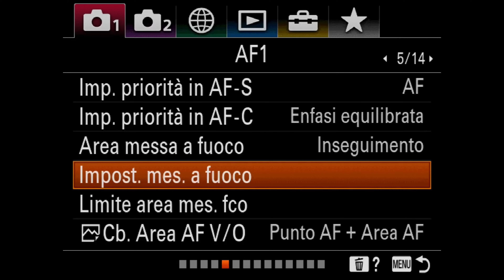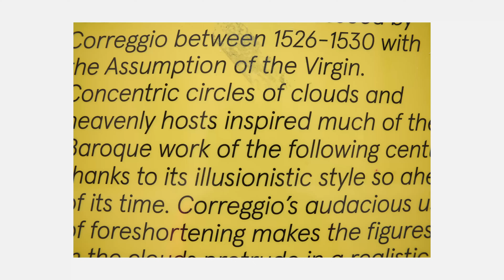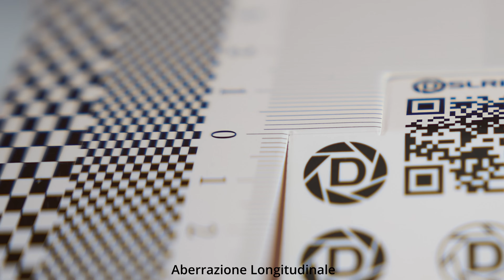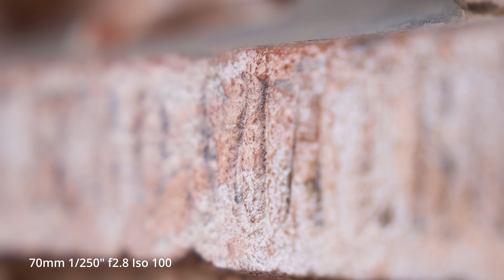IL NUOVO SIGMA 24-70mm F2.8 DG DN II ART : PIÙ VELOCE E PIÙ PERFORMANTE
IL NUOVO SIGMA 24-70mm F2.8 DG DN II ART va a sostituire l'apprezzato SIGMA 24-70mm F2.8 DG DN ART migliorandone numerosi aspetti.
In questo articolo analizzeremo ogni sua caratteristica dalle prestazioni ottiche a quelle autofocus .
Preziosi consigli che ti aiuteranno nel valutare obiettivamente il nuovo SIGMA 24-70mm F2.8 DG DN II ART anche rispetto al suo sempre valido predecessore.
📸 SCOPRI I NOSTRI CORSI DI FOTOGRAFIA ON-LINE. SFRUTTA LA PROMOZIONE IN CORSO 📸
Se sei un appassionato di fotografia e desideri migliorare le tue abilità, non perdere l'opportunità di iscriverti a questi link che ti offrono corsi di fotografia online! Avrai accesso a contenuti completi che potrai guardare quando e dove vuoi, senza alcun limite di tempo.

📸 Il "Esposizione digitale Fine Art" è il primo corso completo trasformerà per sempre il tuo approccio all'esposizione fotografica. Imparerai a tutti i principi e le tecniche per gestire al meglio l'esposizione con le fotocamere digitali. Oltre alle video lezioni imparerai a gestire l'esposizione attraverso 21 tutorial pratici.  Inoltre, ti svelerò come post produrre in modo "naturale" le tue fotografie in modo che sembrino foto e non cartoni animati. Perché ogni buona fotografia nasce da una buona esposizione! Per ulteriori informazioni, visita la pagina

📸 Il "Corso Online dallo Scatto alla Stampa Fine Art" è il primo corso completo che ti guiderà attraverso tutti gli elementi che faranno davvero la differenza per ottenere stampe di qualità fine art. Imparerai a trasformare ciò che vedi sul monitor in splendide stampe, risparmiando tempo e denaro. Per ulteriori informazioni, visita la pagina

📸 Se sei appassionato del bianco e nero dal look analogico, il "Corso Online Bianco e Nero Fine Art" è ciò che fa per te. Con 10 ore di video lezioni complete, scoprirai tutti i segreti per creare immagini in bianco e nero che catturano l'attenzione. Non lasciarti sfuggire questa opportunità, visita la pagina di presentazione

📸 Per coloro che desiderano diventare maestri nella composizione fotografica, c'è il "Corso Composizione Fine Art". Attraverso questo corso online, avrai accesso a preziose informazioni e tecniche per migliorare la tua composizione fotografica. Non aspettare altro, visita la pagina

📸 Se vuoi padroneggiare l'uso del flash fotografico in ogni situazione, il "Corso Master Flash" è ciò che stai cercando. Questo corso completo, semplice e pratico ti insegnerà tutte le basi per utilizzare il flash in modo creativo e efficace. Per maggiori dettagli, visita la pagina di presentazione